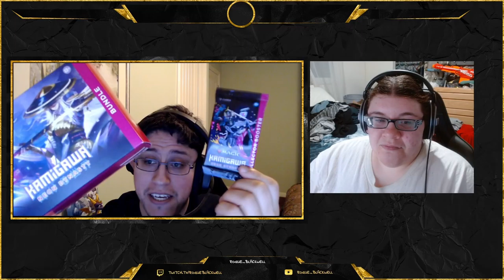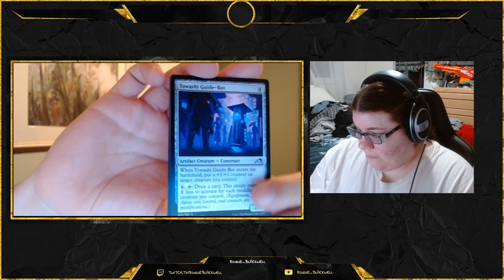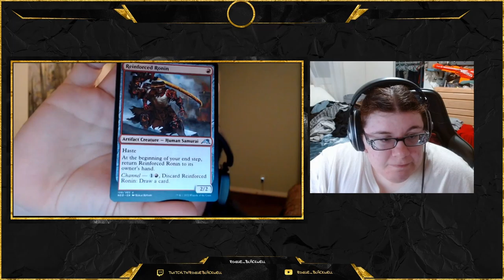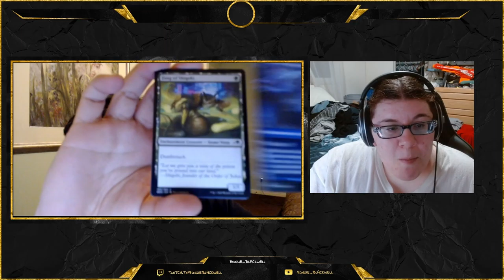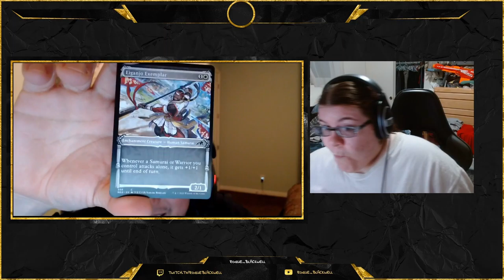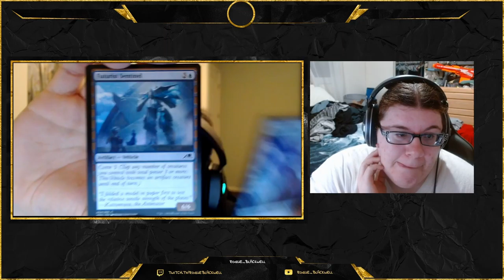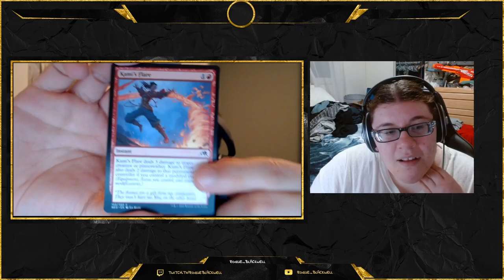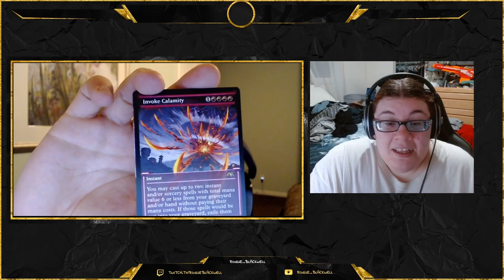More Magic As It Never Ends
More Kamigawa opening from Sciyo. Let's hope he gets something good and hot.